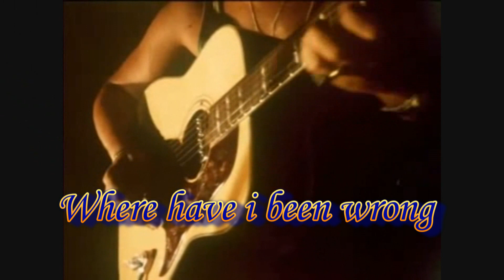The Cats - Where Have I Been Wrong